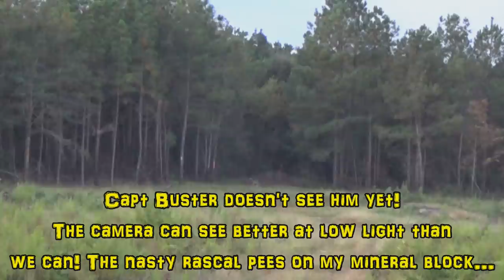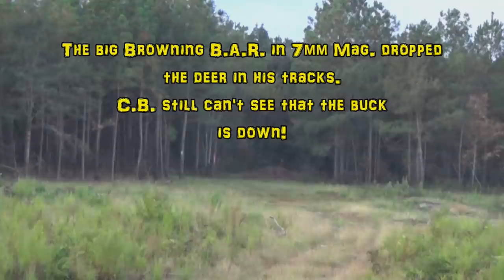Capt Buster tags some freezer meat!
With temps still climbing into the mid 90's South Carolina continues to shatter heat records! And as Fall begins it's time to put some venison in the freezer! Follow along with Capt Buster as he gets out before daylight in order to beat the heat!